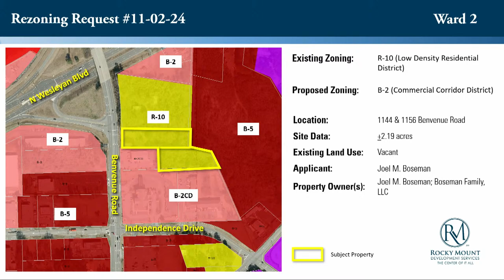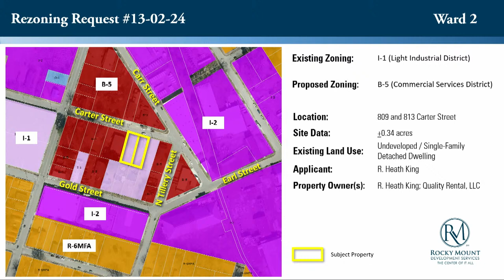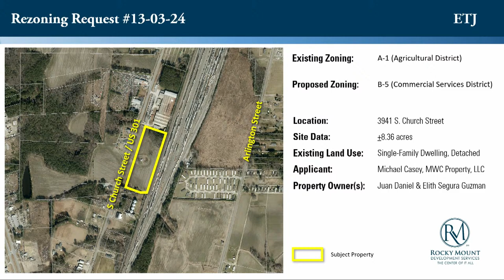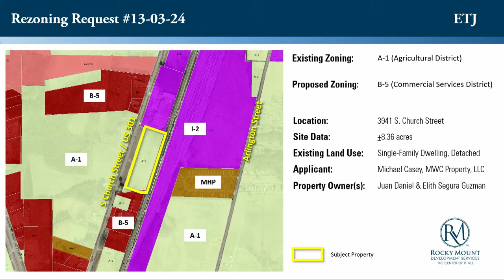Council Meeting, April 8